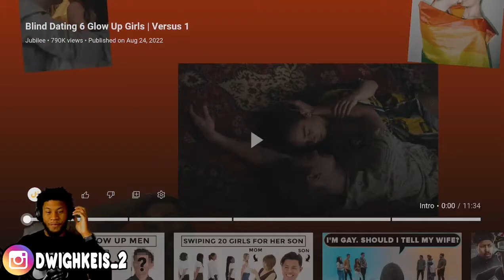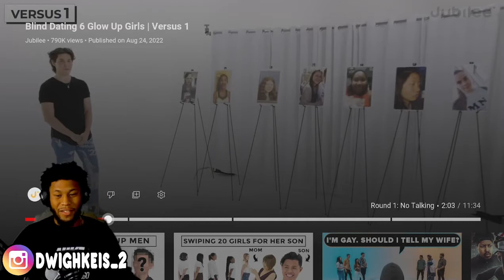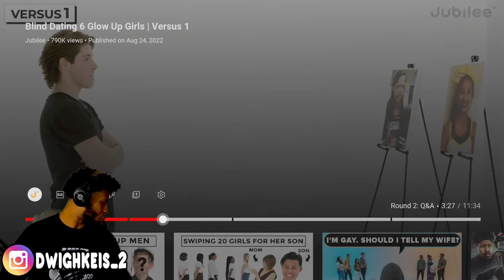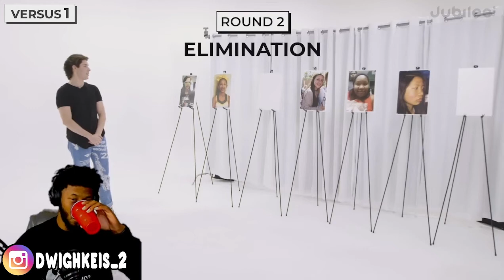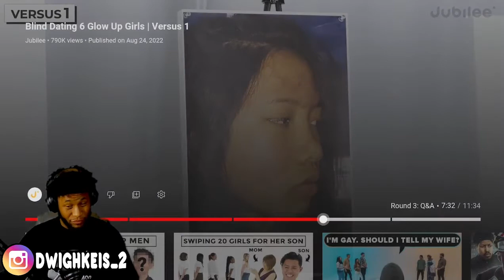LOVE AT FIRST SIGHT? Blind Dating 6 Glow Up Girls | Versus 1 (REACTION)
Leave any advice and suggestions down below in the comments

Hope You Enjoyed the Video and Welcome to the Channel!